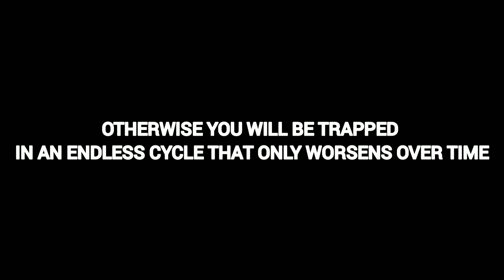Top 10 Things That Probably Made You Fail NNN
r34: 5345104